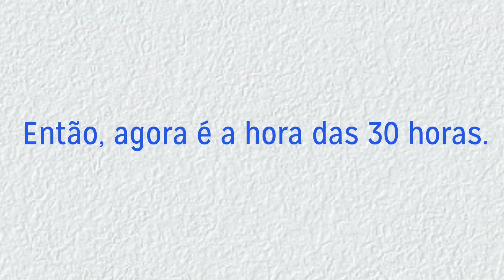Agora é hora das 30 horas. Rodrigo Maia, coloque para votar.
Rodrigo Maia, coloque para votar.